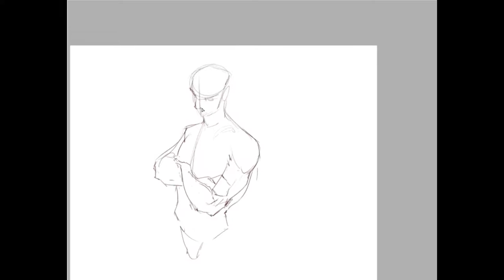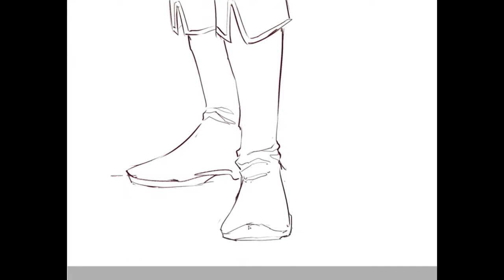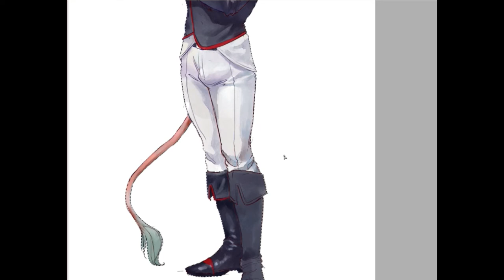Time-Lapse Painting: Fina, The Harpy